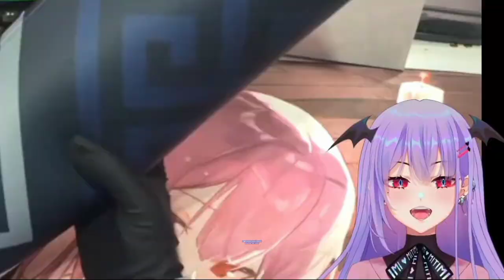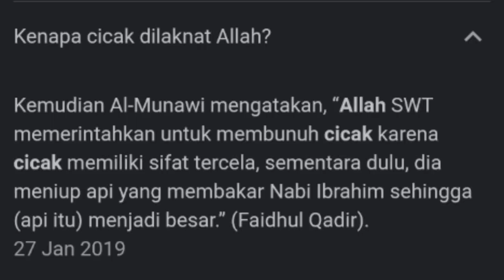Mythia Nimbrung saat Youtuber Legends Ghibahin Kaori - [Mythia Batford]